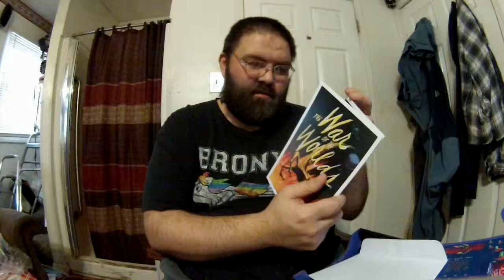Lootcrate January 2016